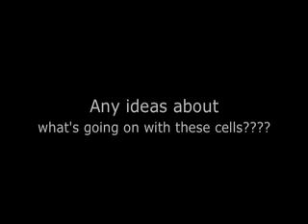T McD's Bees - Odd Shapped Cells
Are these the start of queen cells?